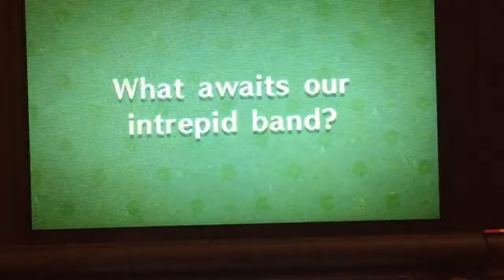Miitopia Casting Call Trailer #2 Venture Fourth